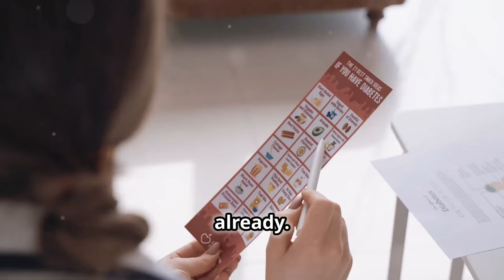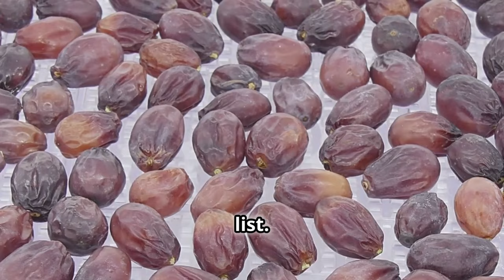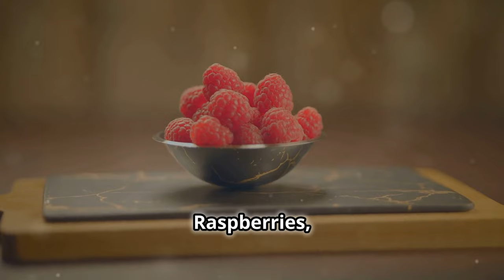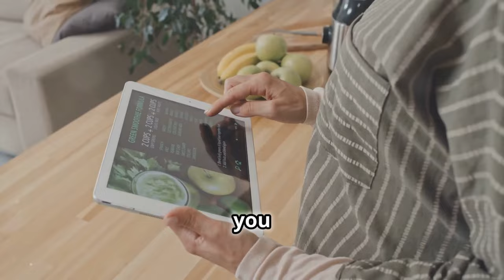SUPER FOODS to Heal Your KIDNEYS & Improve Kidney Function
In this video, we will explore 10 superfoods that have the potential to heal your kidneys and improve kidney function. These superfoods are packed with essential nutrients and antioxidants that are beneficial for kidney health. By incorporating these foods into your diet, you can support your kidneys and promote overall well-being. Watch the video to learn more about these kidney-healing superfoods and how you can easily incorporate them into your meals.
Remember, a healthy diet is key to maintaining optimal kidney health!

Timestamps:

00:00:00 Introduction to Kidney Health
00:00:10 The Reality of Kidney Disease
00:00:46 Kidney-Friendly Superfoods
00:00:54 Red Grapes
00:01:23 Apples
00:01:47 Onions
00:02:02 Cauliflower
00:02:25 Whole Eggs
00:02:48 Salmon
00:03:10 Olive Oil
00:03:27 Berries
00:03:45 Combining Foods and Personalized Advice
00:04:01 Lifestyle Adjustments for Kidney Health
00:04:07 Hydration
00:04:23 Exercise
00:04:38 Avoiding Harmful Habits
00:04:49 Managing Chronic Diseases
00:05:01 Dispelling Common Misconceptions
00:06:11 Managing Stress
00:06:23 The Importance of Sleep
00:06:38 Maintaining Social Connections
00:06:54 Conclusion and Call to Action
00:07:03 Engagement and Final Thoughts